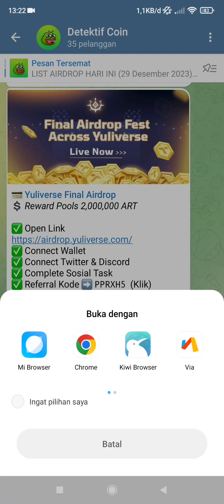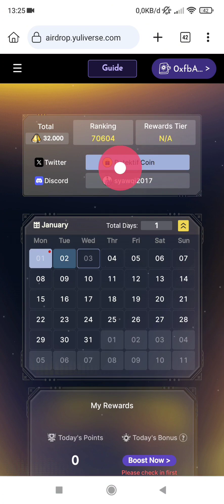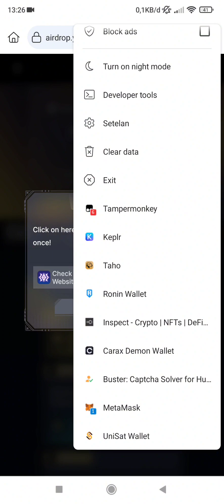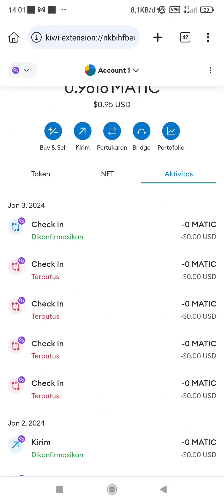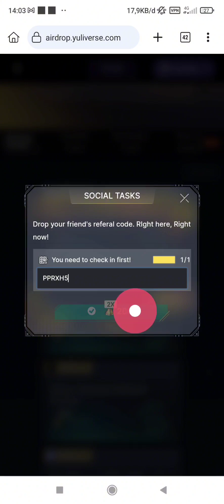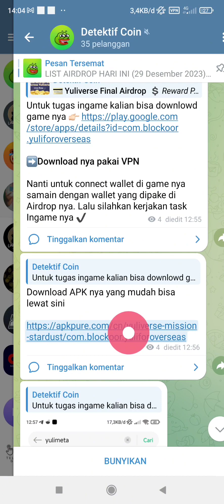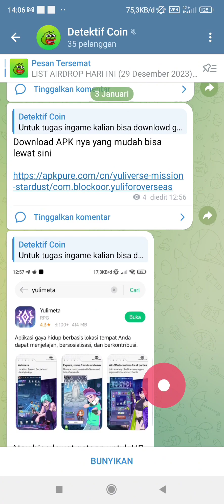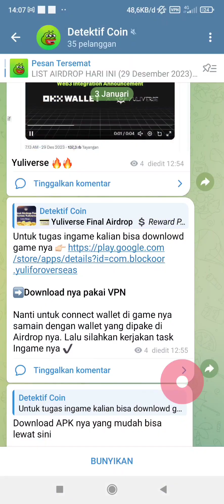Project Meta Check Point Nih !! Modal Check in Bisa JP Jutaan Rupiah 🔥🔥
💳 Yuliverse Final Airdrop
💲 Reward Pools 2,000,000 ART

✅ Connect Wallet
✅ Connect Twitter & Discord
✅ Complete Sosial Task
✅ Referral Kode ➡️ PPRXH5  (Klik)
✅ Complete Ingame Quest
✅ Done

➡️ Butuh Fee MATIC untuk check-in